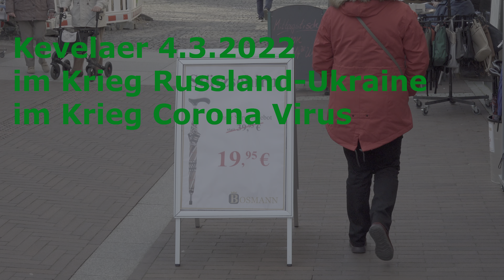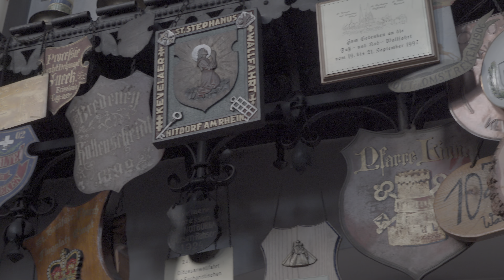Kevelaer März 2022 HDR10 & UHD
Besuch im Wallfahrtsort Kevelaer im März 2022 während einer besonderen Zeit: Krieg in der Ukraine!